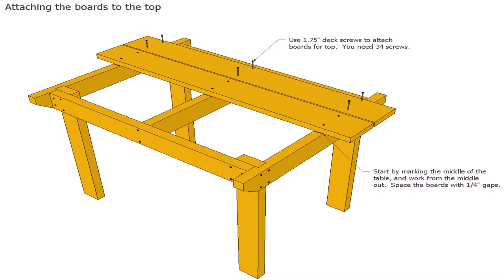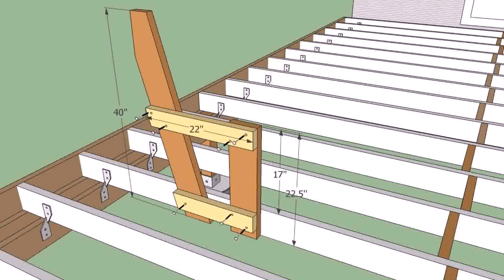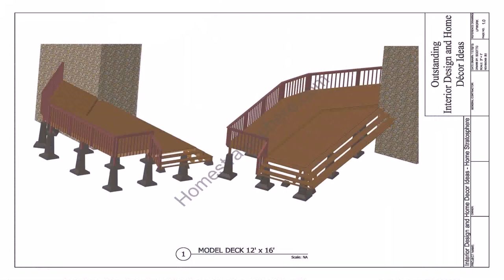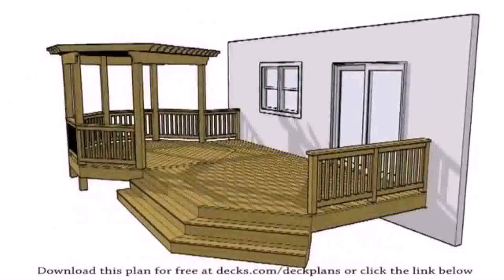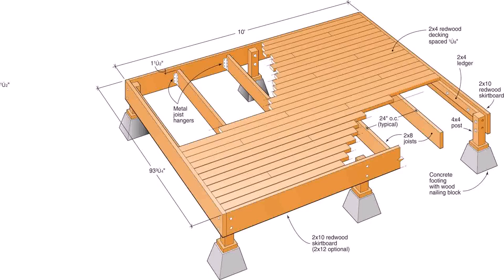Wooden Patio Decks Plans - Gif Maker DaddyGif.com (see description)